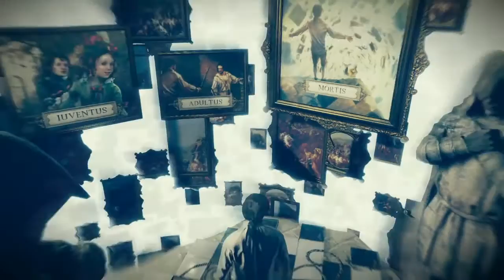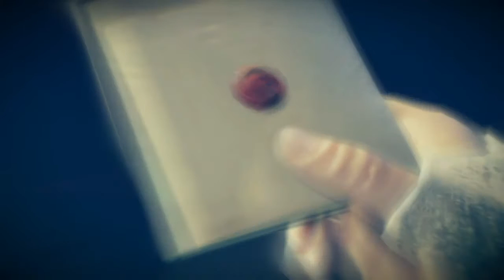ASSASSIN'S CREED UNITY 04: RINASCITA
EPISODIO PRECEDENTE